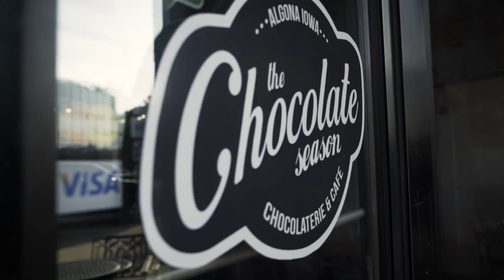Chocolatier discusses love for the art of making chocolate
If there's such a thing as 'chocolate art,' then Erika Jensen is a culinary Picasso.